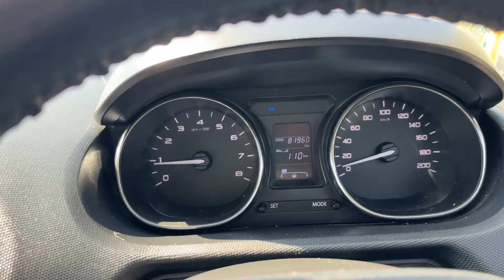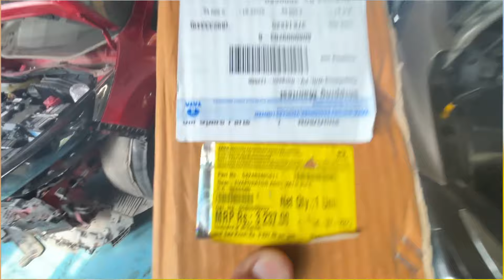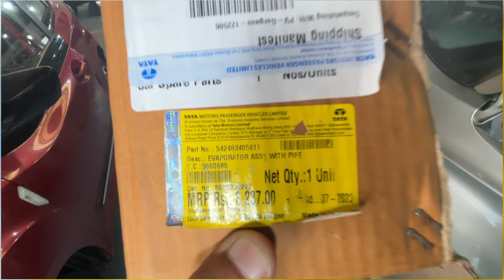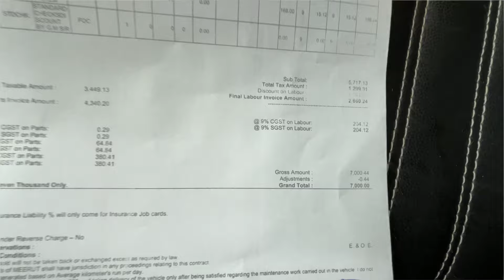Tata वालों ने पूरी Car खोल दी😳 5 Saal Baad Yah Halat Hai Tigor Ki😔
Tata togor 2024
tigor service cost
Tata tigor ownership review
tigor cng
tigor cooling problem
tigor problem